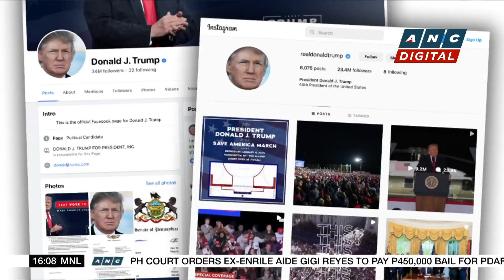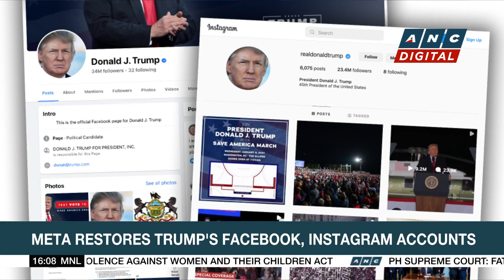South Africa declares state of disaster due to energy crisis | ANC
Rundown: South Africa declares a state of disaster amid the country's worst energy crisis in years.